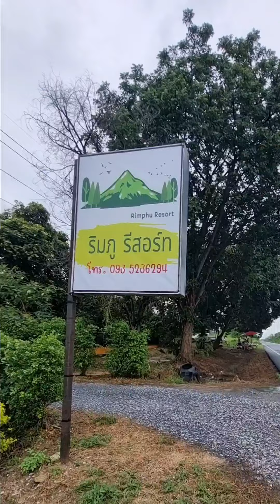ตำเห็ด ตะไค โคตรแซ่บ